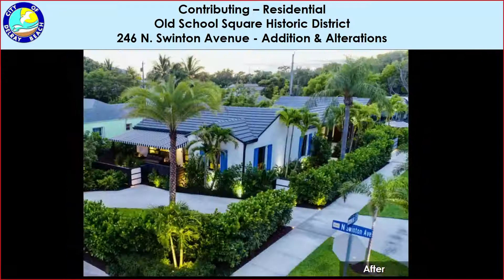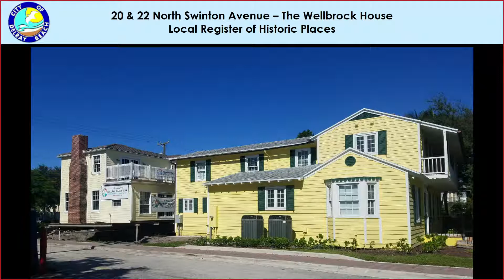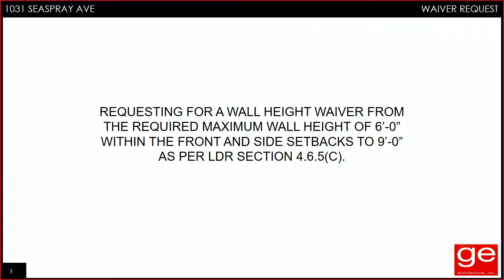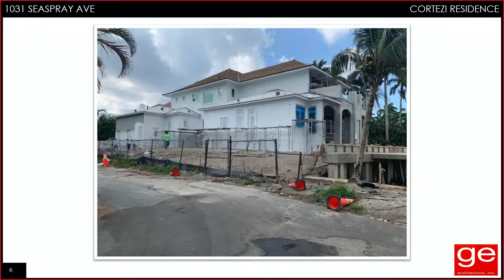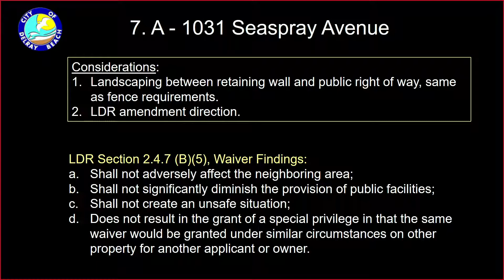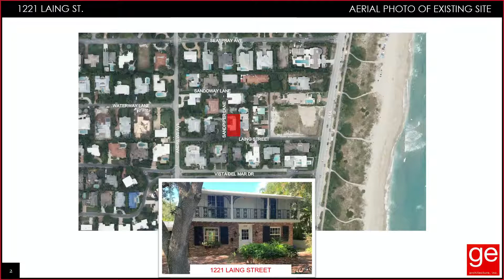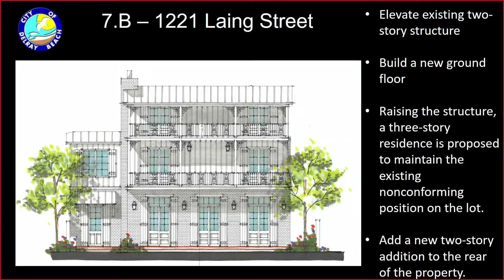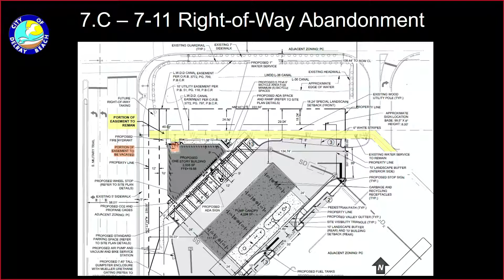Commission Meeting: 6-01-2021 4:00PM